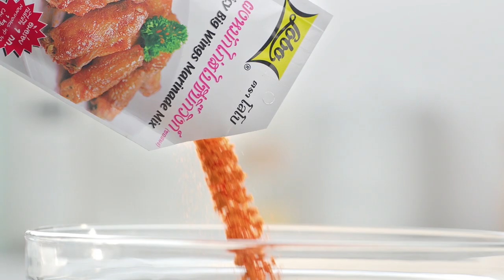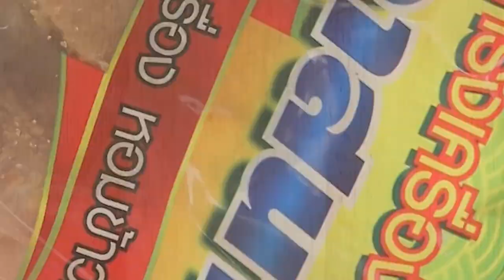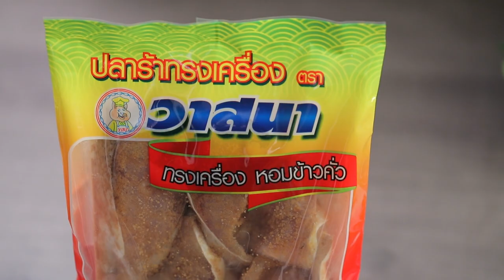"Food Fighto - ศึกครัวเดียวกัน" ปลาร้าปาร์ตี้ VS คริสต์มาสป็อปคอร์น EP. 41 [ 2/3 ]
ศึกครั้งนี้ 'นานา' และ 'เท็ดดี้' มาในโจทย์ ปาร์ตี้ เมนูของใครจะเป็นผู้ชนะ

▲Line @yingsakfood